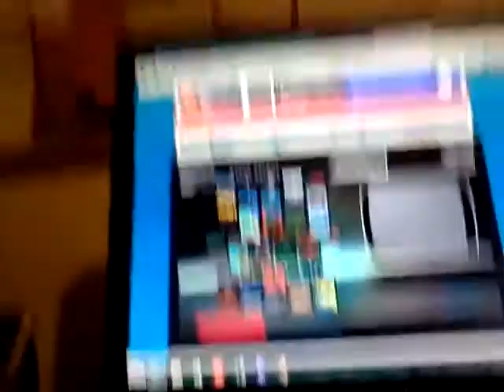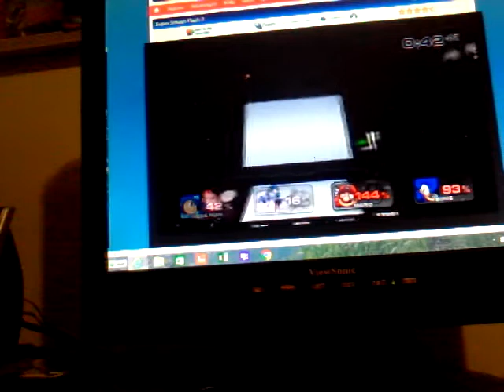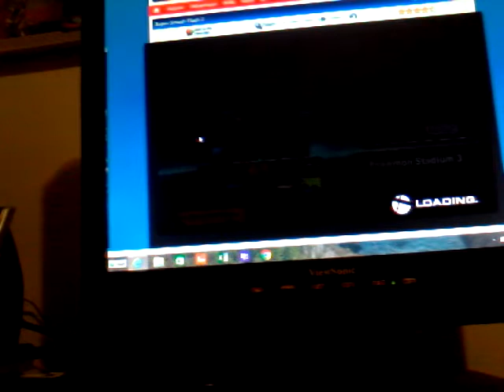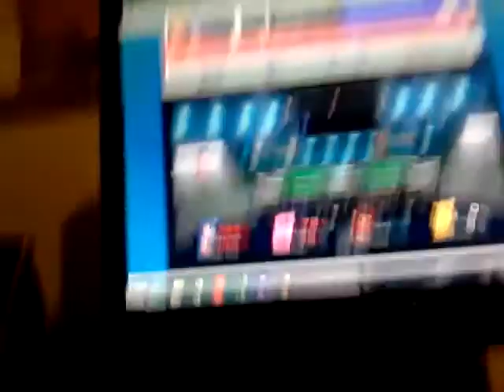Michael Gamer plats super smash flash